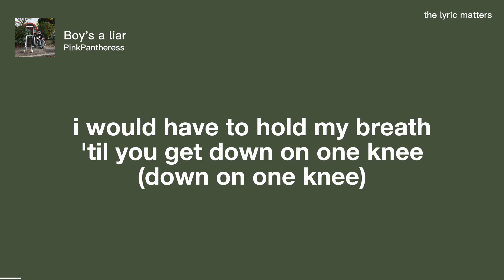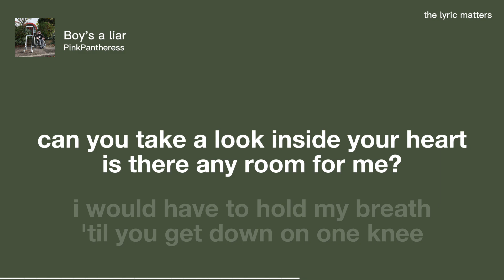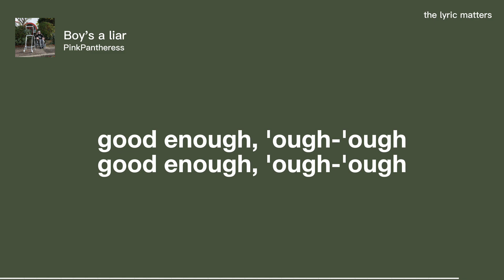Boy's a liar - PinkPantheress (Lyrics)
Take a look inside your heart, is there any room for me? (Any room for me)
I would have to hold my breath 'til you get down on one knee (down on one knee)
Because you only want to hold me when I'm looking good enough (looking good enough)
Did you ever feel me? Would you ever picture us? (Ever picture us)
Every time I pull my hair, well, it's only out of fear
That you'll find me ugly and one day we'll disappear
Because what's the point of crying? It was never even love (never even love)
Did you ever want me? Was I ever good enough? (Ever good enough)
Th-the boy's a liar
The boy's a liar
He doesn't see ya
You're not looking at me, boy
Good enough, 'ough-ough
Good enough, 'ough-'ough
Good enough, 'ough-'ough
Good enough, 'ough-'ough
Good enough, 'ough-'ough
Good enough, 'ough-'ough
Good enough, 'ough-'ough
Good enough, 'ough-'ough
Baby, please?
I just wanted to look nice for you
Come stay with me, oh
You're not around, so what should I do?
I thought you liked those
Look about a girl just like me (like me)
Baby, please?
I know you want to change me
Can you take a look inside your heart, is there any room for me?
I would have to hold my breath 'til you get down on one knee
Good enough, 'ough-'ough
Good enough, 'ough-'ough
Good enough, 'ough-'ough
Good enough, 'ough-'ough
Good enough, 'ough-'ough
Good enough, 'ough-'ough
Good enough, 'ough-'ough
Good enough, 'ough-'ough

im really obsessed with this song :D